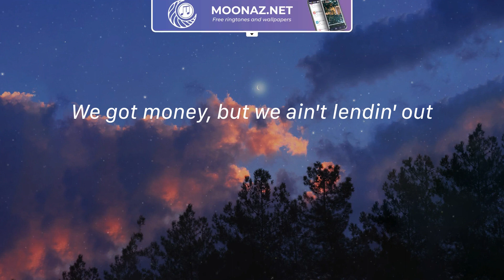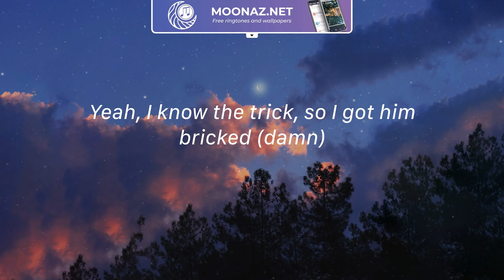Barbie World - Nicki Minaj / Lyrics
Lyrics Barbie World:
I'm always yours (stop playin' with 'em, RIOT)
Ooh whoa
Imagination